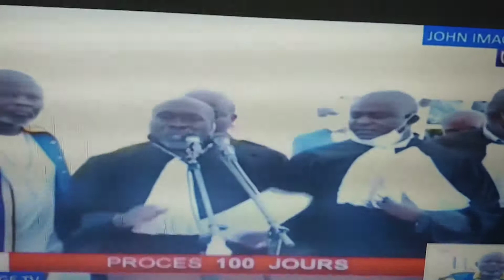Nini baza ko reproche na Kamerhe boyoka ba verite naye